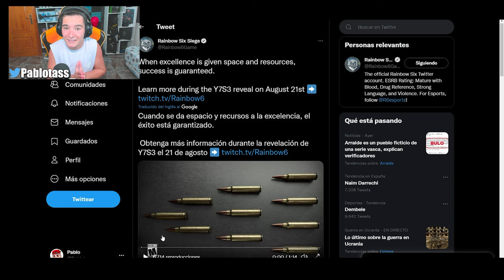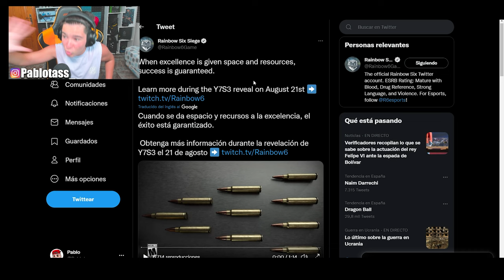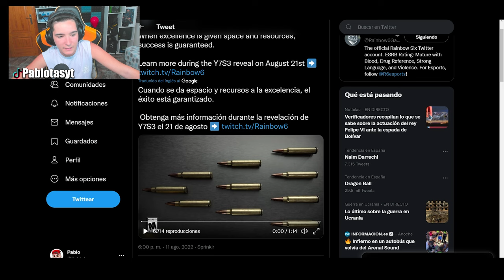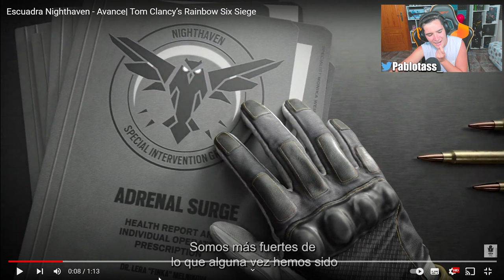🟢*FECHA de REVELACION* + TRAILER TEMPORADA 3 de RAINBOW SIX SIEGE | Pablotas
⏩En este Gameplay de Rainbow six siege en: 🟢*FECHA de REVELACION* + TRAILER TEMPORADA 3 de RAINBOW SIX SIEGE

► ¡Sígueme!